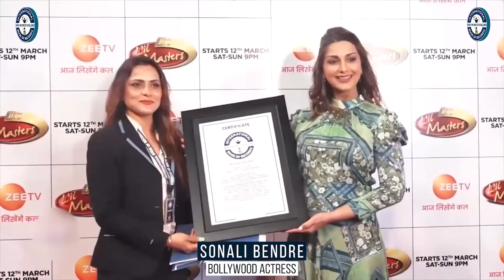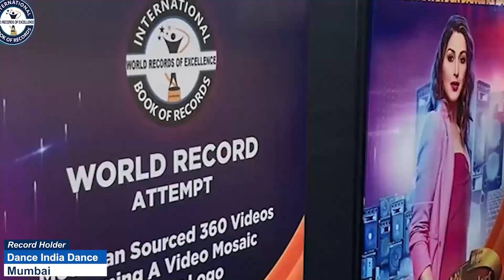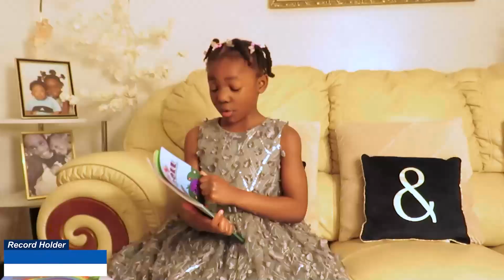LARGEST CIRCULAR HUMAN CHAIN FORMED AGAINT TOBACCO PRODUCTS (MASS)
The World Record Of "LARGEST CIRCULAR HUMAN CHAIN FORMED AGAINT TOBACCO PRODUCTS (MASS)" was achieved by AYUSHMAN AROGYA MANDIR on 18th May 2024 from Amini (Lakshadweep) India. 1500 individuals participated in the human chain, forming a circle against tobacco products and has set a new world record for International Book of Records.

VIDEO HIGHLIGHTS

What is the National tobacco control Program in India?
What is the National tobacco control Act?
What is the primary function of the state tobacco control cell?